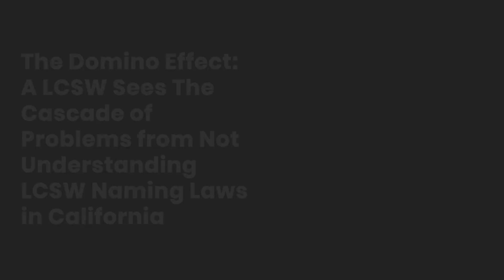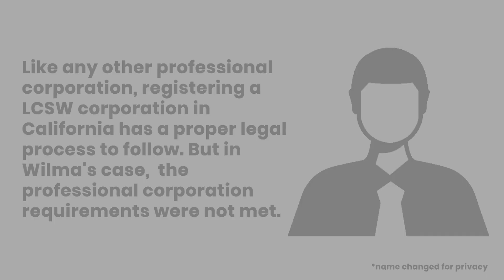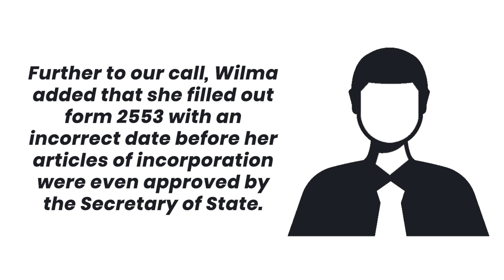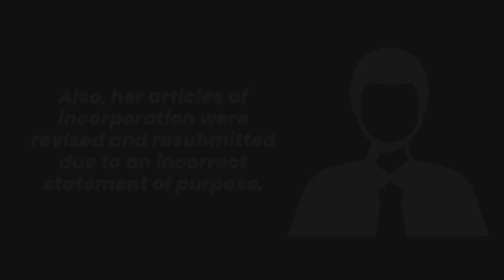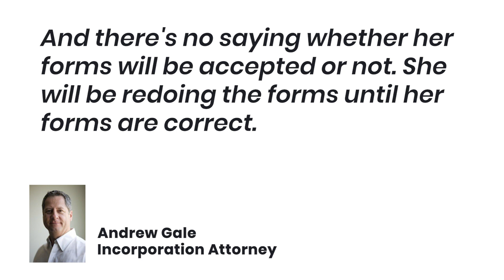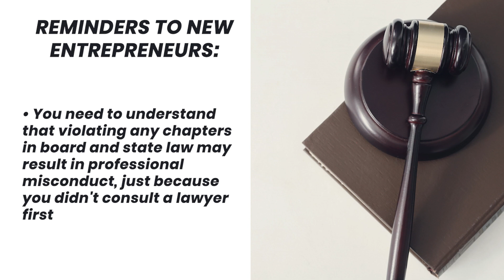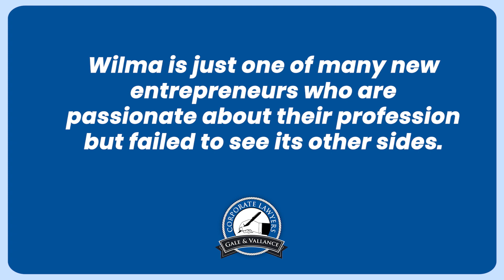The Domino Effect: Problems Caused by not Understanding LCSW Naming Laws in California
You may have good intentions for starting a Licensed Clinical Social Worker (LCSW) Professional Corporation in California, but you are not exempted from professional corporation’s laws and rules.

If you are an LCSW and are doing all the legal work, you may be at risk of doing it wrong, like our client, Wilma.

In this video, Wilma did all the legal work before consulting a corporation attorney. She messed up the sequence of professional corporation requirements, which caused delays and wasted resources. Especially as a professional, committing a mistake can have steeper consequences.

That’s why consulting a corporate lawyer should be your first priority when starting a professional corporation! You can call us to know more about starting one.

00:00 – 01:14 New Entrepreneurs Mistakes
01:14 – 01:52 Wilma's Background
01:52 – 02:54 Correct Sequence of Professional Corporation Process
02:54 – 03:36 Form 2553, Articles of Incorporation Resubmitted
03:36 – 03:45 What is Form 2553
03:45 – 04:27 Los Angeles County Temporary License
04:27- 05:11 How to Get Professional Corporation Mistakes in Order?
05:11 – 06:40 Reminders to New Entrepreneurs

Incorporation Attorney
Address: 1820 W Orangewood Ave, Ste 104a Orange, California 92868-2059